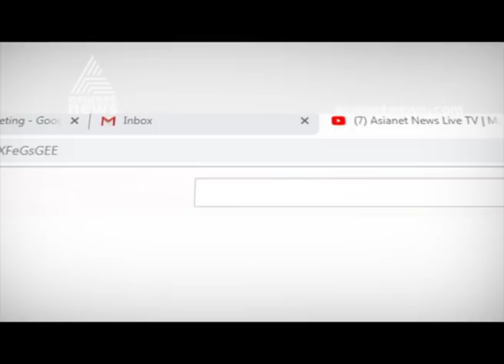K Surendran against police in Rajeesh death case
കേസില്‍ ദുര്‍ബല വകുപ്പുകള്‍ ചേര്‍ത്ത് പ്രതികള്‍ക്ക് രക്ഷപെടാന്‍ പൊലീസ് ഒത്താശ ചെയ്യുകയാണെന്ന് ബിജെപി നേതാവ് കെ സുരേന്ദ്രന്‍ ആരോപിച്ചു